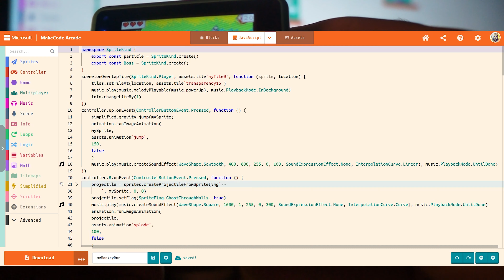Microsoft makeCode Arcade short presentation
The game featured here is a "remix" I made of one of the base tutorial on MakeCode arcade, tweaking the grahics, level design and gameplay.